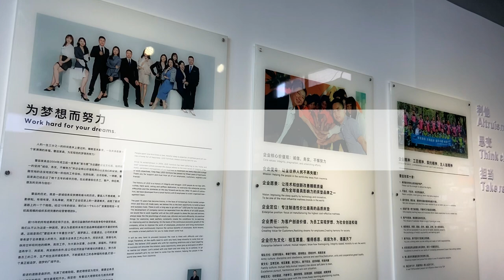Luxurious Velvet Bed Frame Design | LEIZI Furniture Manufacturer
Luxurious velvet bed design
Solid wood bed frame structure
Customized bed sizes and colors